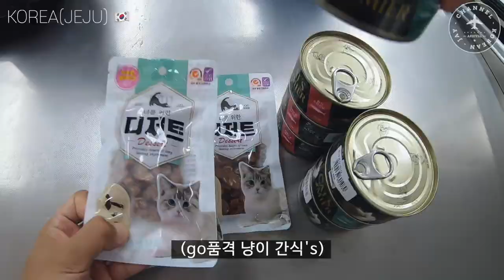제주 한 달 살이를 해야만 하는 이유는?!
1. 고양이
2. 전과 1묘
3. 육냥이

(위치 : 제주 동부 구좌읍 행원리)

카메라 : CANON EOS 80D , F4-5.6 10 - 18mm , F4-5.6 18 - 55 mm lens
             Go-Pro 7 black, Insta 360 ONE X